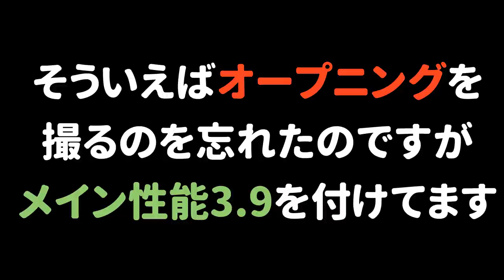【ギアMAX】もともと攻撃力が高いシューターにさらに攻撃力をあげましたｗｗｗ【スプラトゥーン２】